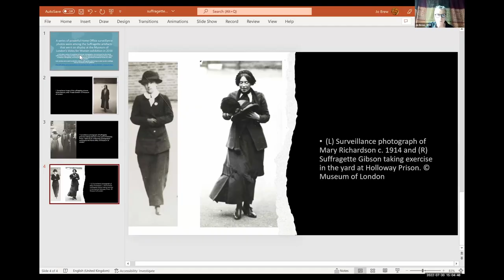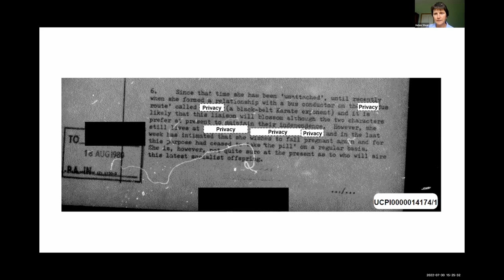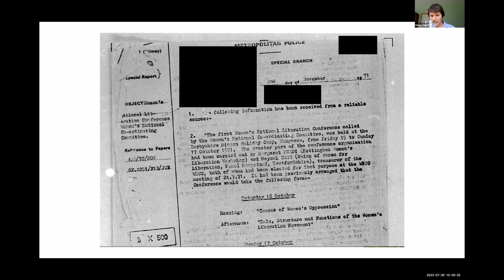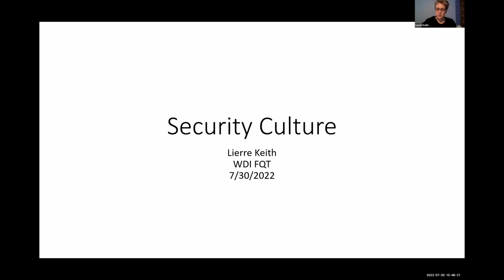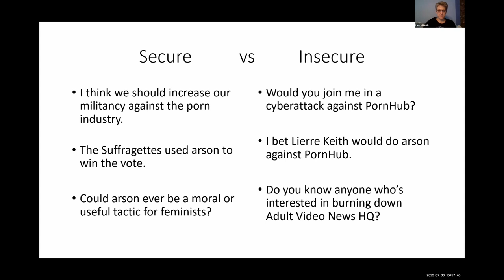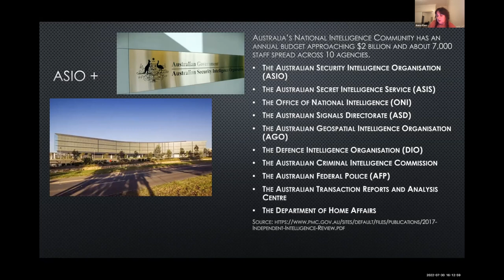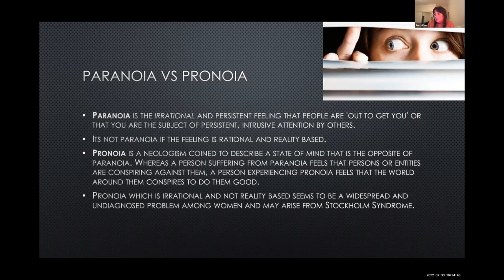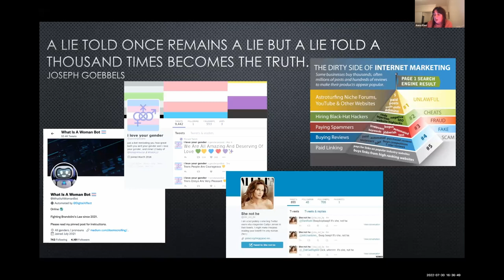Feminist Question Time 30 July 2022 [COMPLETE WEBINAR]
Feminist Question Time with speakers from UK, US and Australia

This week’s speakers:

Helen Steel - UK - Deep Deception - the story of the spycops network by one of the women who uncovered the shocking truth
Bio: Author, feminist, environmental activist

Lierre Keith - USA - Security and surveillance
Bio: Author, feminist, environmental activist, founder WOLF

Anna Kerr - Australia - Are we women being watched?
Bio: Lawyer, feminist, founder of Feminist Legal Clinic, cc for Australia WDI